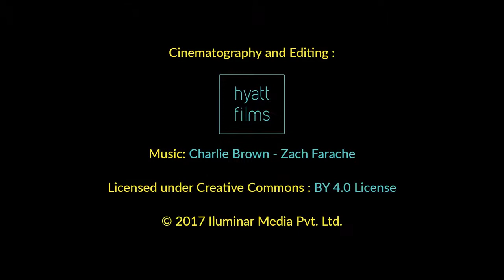Whiskey or Kingfisher? Gelato gets boozy here!